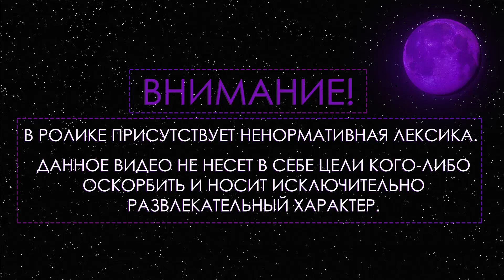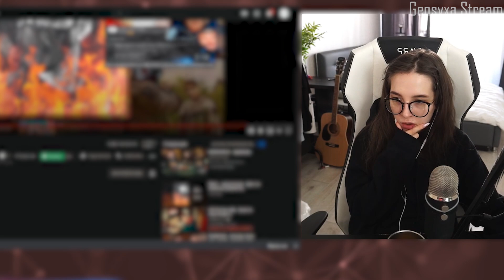ГЕНСУХА СМОТРИТ - quiizzzmeow - Дисс на Эвелона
• Трек в конце:
quiizzzmeow - Дисс на Эвелона
(все треки в группе вк)